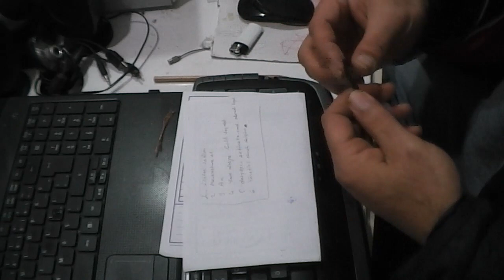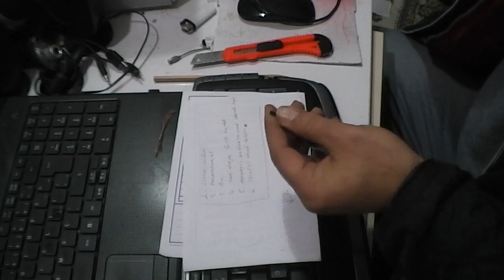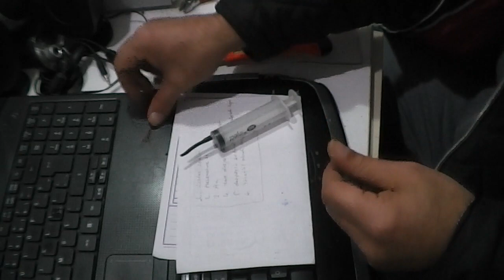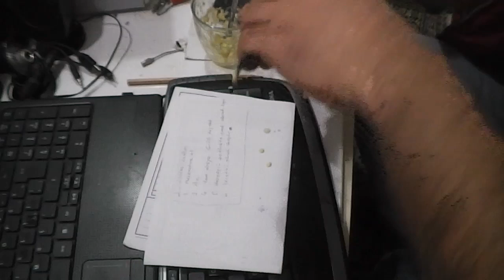Elle besleme aparatı yapımı kendiniz yapın Full Hd izle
Dünyada yıllardan beri en çok beslenen evcil hayvanlardan biri olan muhabbet kuşları; hem konuşkanlıkları hem de sevimlilikleri ile evlerin birer minik üyesi oluveriyorlar. Her evcil hayvan gibi sevgiye ve ilgiye sonsuz ihtiyaç duyan muhabbet kuşları, genel olarak bakımı da zahmetsiz hayvanlardır. Eğer ilk defa muhabbet kuşu besleyecekseniz ya da beslediğiniz kuşunuzu daha yakından tanımak istiyorsanız haydi buyurun.

Aklınızda olan tüm sorulara cevap verebilirim
Muhabbet kuşum yumurtalarını yiyor, neden olabilir?
Muhabbet kuşu nasıl temizlenir
Muhabbet kuşum çok ısırıyor, ne yapmalıyım
Muhabbet kuşunun strese girdiği nasıl anlaşılır
Muhabbet kuşunun mutlu olması için neler yapılabilir?
Muhabbet kuşu yıkanır mı?
Muhabbet kuşum çok tüy döküyor, neden olabilir?
Muhabbet kuşları strese girer mi?
Yavru muhabbet kuşlarının günlük bakımı nasıl yapılır?
Yavru muhabbet kuşlarına nasıl bir ortamda bakılmalı?
Kuş kumu ne işe yarar?
Kuşların psikolojik sorunları nasıl düzeltilir?
Muhabbet kuşu parazitleri nelerdir?
Muhabbet kuşunun hapşırması normal mi?
Muhabbet kuşum çok hareketsiz, neden olabilir?
Muhabbet kuşları en çok ne kadar soğuğa dayanabilir?
Muhabbet kuşlarında ishal neden olur?
Yavru muhabbet kuşlarında hangi hastalıklara sık rastlanır?
Muhabbet kuşlarının yaşam süresi nedir?
Muhabbet kuşları evde en çok ne kadar süre yalnız bırakılabilir?
Muhabbet kuşum çok gürültü yapıyor, nasıl susturabilirim?
Muhabbet kuşunun kafesi ne büyüklükte olmalı?
Konuşması için muhabbet kuşunu yavruyken mi almalıyız?
Muhabbet kuşları en çok kaç kelime öğrenebilir?
Muhabbet kuşunun kafesini örtersek konuşması kolaylaşır mı?
Muhabbet kuşları konuşmayı ne kadar sürede öğrenir?
Muhabbet kuşları çift olursa konuşmaz mı?
Muhabbet kuşları ne tür kelimeleri daha rahat söyler?
Muhabbet kuşuna konuşma nasıl öğretilir?
Hangi renk muhabbet kuşları daha kolay konuşur?
Erkek muhabbet kuşları mı, yoksa dişi muhabbet kuşları mı daha kolay konuşur?
Tek dişi muhabbet kuşu yumurtlar mı?
Muhabbet kuşları ne kadar sürede bir yumurtlar?
Muhabbet kuşumun yumurtaları boş çıkıyor, neden olabilir?
Muhabbet kuşumuz yumurtlarsa nelere dikkat etmeliyiz?
Yumurtlayan muhabbet kuşunun bakımı nasıl yapılır?
Muhabbet kuşu yeni doğan yavrusuna zarar verebilir mi?
Muhabbet kuşu ne yer?
Muhabbet kuşlarına hangi sebze ve meyveleri yedirebiliriz?
Muhabbet kuşu için yem seçerken nelere dikkat etmeliyiz?
Yavru muhabbet kuşları nasıl beslenmeli?

Teşekkür ederim
Erdal çolak